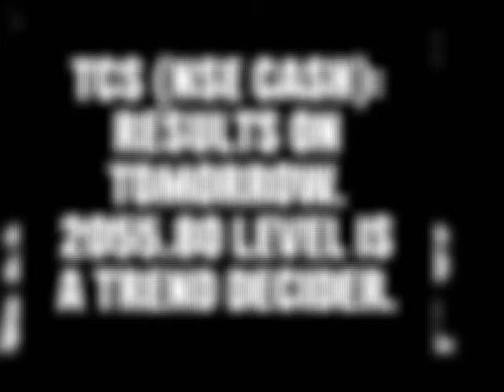TCS Results on Tomorrow.